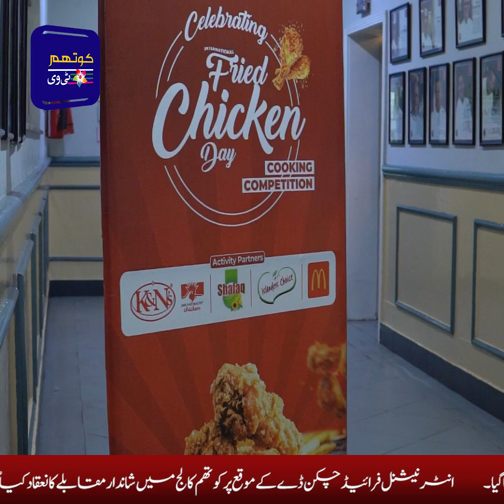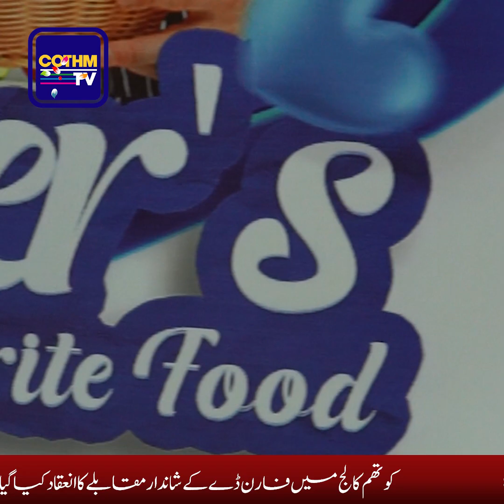News Time by COTHM TV (20-8-2024)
News Time by COTHM TV is a weekly news bulletin that updates the world on the sectors of hospitality and tourism in Pakistan.